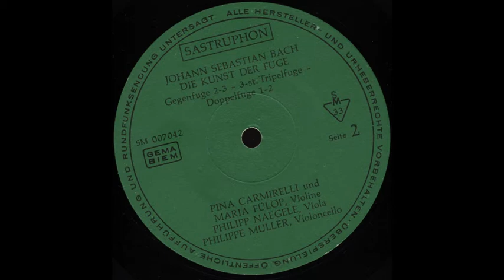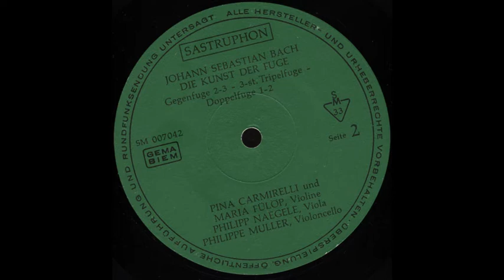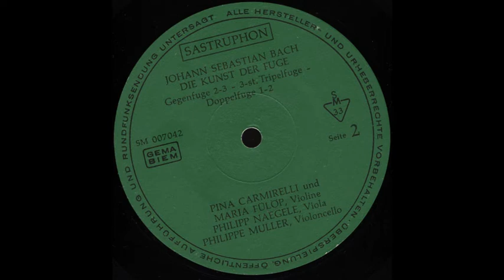J.S.Bach: Die Kunst der Fuge (Carmirelli, Fülöp, Naegele, Muller 1973)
1.Einfache Fuge 0:00
2.Einfache Fuge 3:18
3.Einfache Fuge, Thema in der Umkehrung 6:14
4.Einfache Fuge, Thema in der Umkehrung 9:06
5.Gegenfuge 14:04
6.Gegenfuge mit Verkleinerung 17:02
7.Gegenfuge mit Verkleinerung 21:01
8.3-Stimmige Tripelfuge 24:21
9.Doppelfuge, Thema in der Duodezime 31:13
10.Doppelfuge, Thema in der Dezime 34:05
11.4-Stimmige Tripelfuge 38:34
12.Canon in der Oktave 44:38
13.Canon in der Duodezime 47:06
14.Canon in der Dezime 50:30
15.Canon in der Umkehrung und Vergrösserung 54:45
16.Spiegelfuge 1:00:36
17.Umkehrung von 16 1:02:51
18.Spiegelfuge 1:05:12
19.Umkehrung von 18 1:07:36
20.Unvollendete Quadrupelfuge 1:09:58
21.Choral "Vor deinen Thron tret' ich hiermit" 1:18:58

Pina Carmirelli & Maria Fülöp - Violin
Phillip Naegele - Viola
Philippe Muller - Cello
Vinyl, 1973